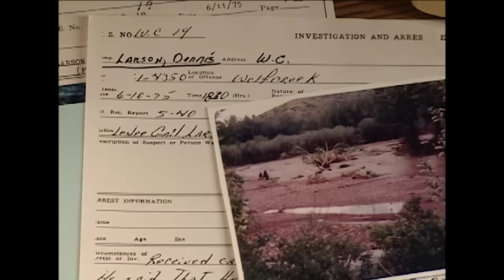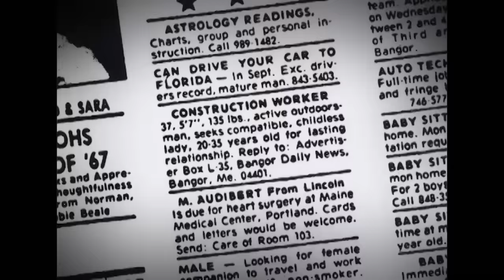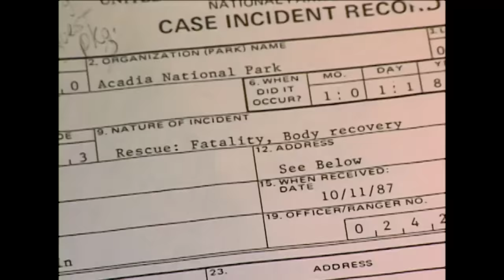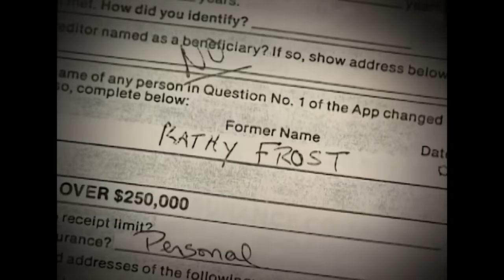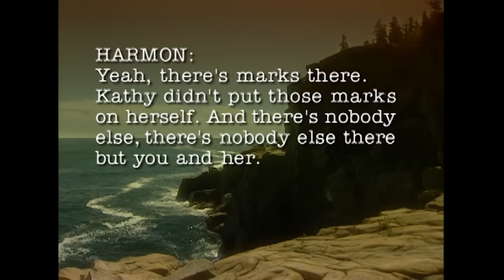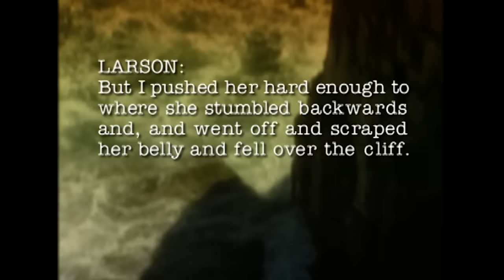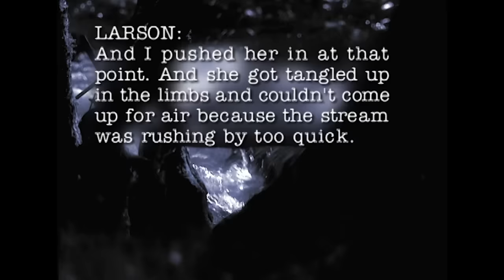Murderer Suspected of Killing TWO Wives for Insurance Payout | Cold Case Files | A&E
Detectives track down a man suspected of murdering two of his wives in this clip from Season 3, Episode 7.